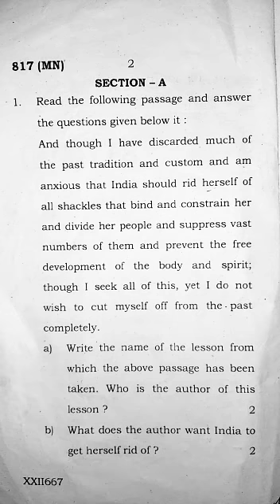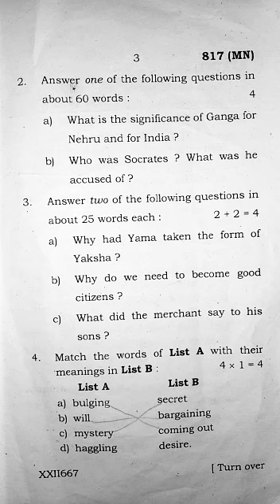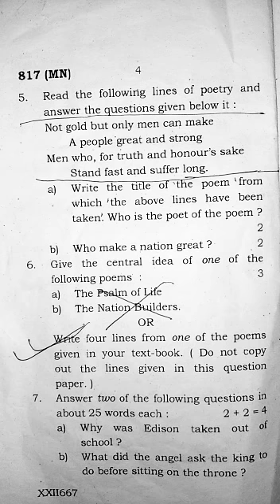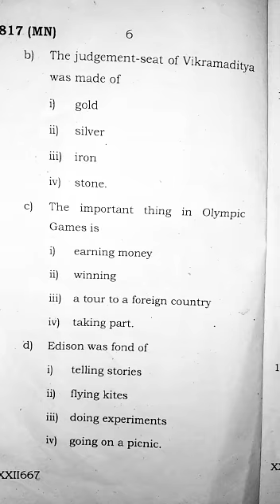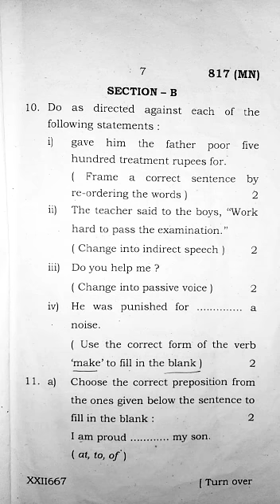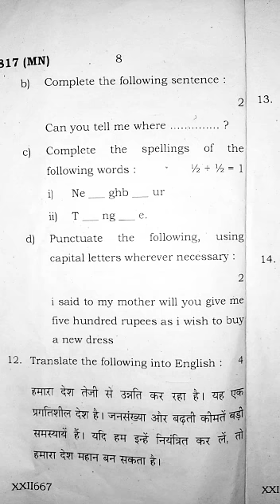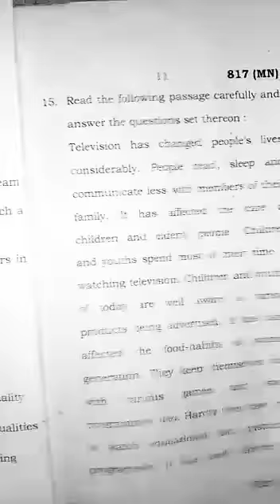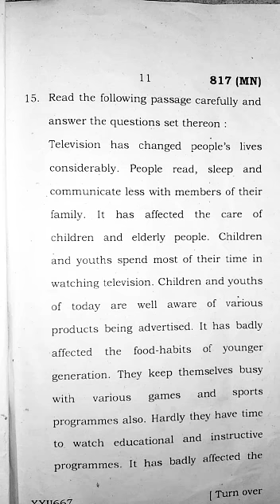English class 10 Question paper discussion 2020